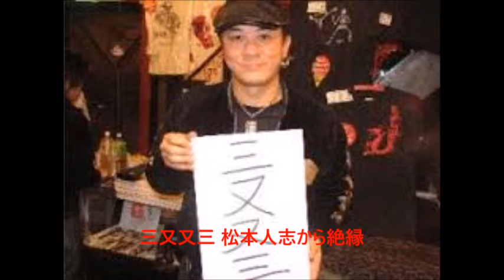三又又三 松本人志から絶縁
お笑いコンビ・ダウンタウンの松本人志が、12日放送のフジテレビ系『ワイドナショー』（毎週日曜　前10：00）に出演。写真週刊誌『FLASH』で、お笑い芸人の三又又三（49）との“絶縁”が報じられた件について言及した。

松本は「『FLASH』で三又又三が僕から大金を借りて、全然返さないと、僕から絶縁を受けている、どうしようもない奴だっていう、これは完全に事実です」ときっぱり。

 　番組MCの東野幸治から「いや、事実じゃないでしょ」とツッコまれるも「本当に返さない。というか『FLASH』さん、まだ甘いですよ！　アイツのクソ加減が、まだ表現できてない。（同誌では三又が）『そんなことないと言って逃げていった』ってありますけど、そんなことあるんですよ」と説明した。

 　同誌によると、自身のバーの経営に苦しむ三又が松本から運転資金の名目で1000万円を借用。ところが、そのお金を放蕩（ほうとう）し、バーの家賃を滞納していたことから、大家から追い出され、そのことを知った松本が激怒し、絶縁に至ったと報じられていた。